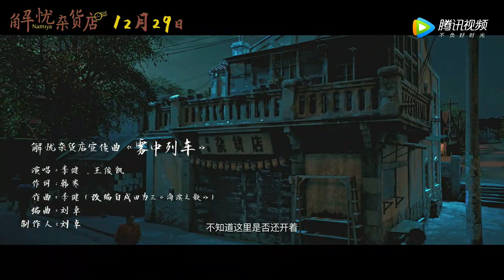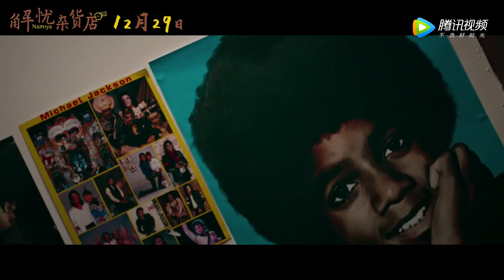"雾中列车" [李健 X 王俊凯] : 解忧杂货店 Namiya MV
2020 急先鋒 Vanguard 급선봉
2019  攀登者 The Climbers 에베레스트
2019 The Diary 더 다이어리
2019 龙牌之谜 The Iron Mask 아이언 마스크 X 용패지미
2019  神探蒲松齡 The Knight of Shadows: Between Yin and Yang
2017 解憂雜貨店 Namiya 나미야 잡화점의 기적: 또 하나의 이야기
2017 逆時營救 RESET 역시영구
2017 地球：神奇的一天 Earth – One Amazing Day
2017 The Nut Job 2 : Nutty by Nature 넛잡 2
2017 英倫對決 The Foreigner 포리너
2017 The Lego Ninjago Movie 레고 닌자고 무비
2017 機器之血 Bleeding Steel 블리딩 스틸
2017 功夫瑜伽 Kungfu Yoga 쿵푸요가
2016 功夫熊貓 3 Kung Fu Panda 3 쿵푸팬더 3
2016 絕地逃亡 Skiptrace 스킵 트레이스 X 합동수사
2016 鐵道飛虎 Railroad Tigers 철도비호
2015 我是誰 Who Am I 성룡의 아시수
2015 天將雄師 Dragon Blade 드래곤 블레이드
2014 救火英雄 As the Light Goes Out 구화영웅
2013 警察故事 2013 New Police Story 2013  뉴 폴리스 스토리 2013
2012 十二生肖 Chinese Zodiac 차이니즈 조디악
2011 辛亥革命 1911 Huang Xing 신해혁명
2011 功夫熊貓 2 Kung Fu Panda II 쿵푸 팬더 2
2011 新少林寺 Shaolin  샤오린 X 최후의 결전
2010 功夫夢 The Karate Kid 쿵푸 키드
2010 大兵小將 Little Big Soldier 대병소장
2010 鄰家特工 The Spy Next Door 스파이 넥스트 도어
2009 建國大業 The Founding of a Republic 건국대업
2009 新宿事件 Shinjuku Incident 신주쿠 사건
2008 功夫熊貓 Kung Fu Panda 쿵푸 팬더
2008 功夫之王 The Forbidden Kingdom 포비든 킹덤
2007 火拼時速 3 Rush Hour 3 러시아워 3
2006 寶貝計劃 Rob-B-Hood 보배계획
2005 神話 The Myth 신화
2004 新警察故事 New Police Story 뉴 폴리스 스토리
2004 千機變2之花都大戰 The Twins Effect II 천기변 X 화도대전
2004 環遊世界八十天 Around the World in 80 Days 80일간의 세계일주
2004 大佬愛美麗 Enter the Phoenix 대료애미려
2003  飛龍再生 The Medallion 메달리온
2003 千機變 The Twins Effect 천기변 X 트윈 이팩트
2003 西域威龍2 皇家威龍 Shanghai Knights 샹하이 나이츠
2002 燕尾服 The Tuxedo 턱시도
2001 火拼時速 2 Rush Hour 2 러시아워 2
2001 特務迷城 The Accidental Spy  엑시덴탈 스파이
2000 Jackie Chan Adventures 성룡의 대모험
2000 西域威龍 Shanghai Noon 샹하이 눈
1999 特警新人類 Gen-X-Cops 젠 엑스 캅
1999 喜劇之王 King Of Comedy 희극지왕
1999 玻璃樽 Gorgeous 빅타임
1998 火拼時速 Rush Hour 러시아워
1998 幻影特攻 Hot War 환영특공
1998 霸王花 The Inspector Wears Skirts 땡큐 마담
1998 我是誰 Who Am I 성룡의 CIA
1998 花木蘭 Mulan 뮬란
1997 一個好人 Mr. Nice Guy 나이스 가이
1997 Burn Hollywood Burn 번 할리우드 번
1996 警察故事 IV 之  簡單任務 Police Story IV  First Strike
1995 霹靂火 Thunderbolt 썬더볼트
1995 紅番區 Rumble in the Bronx 홍번구
1994 醉拳 II Drunken Master II 취권 2
1993 警察故事III 之 超級計劃 Police Story III (part 2): Supercop 2
1993 重案組 Crime Story 중안조
1993 城市獵人 City Hunter 씨티 헌터
1992 警察故事 Police Story III: 超級警察 Supercop
1992 雙龍會 Twin Dragons 쌍룡회
1991 美女與野獸 Beauty and the Beast 미녀와 야수
1991 飛鷹計劃 Armor of God II Operation Condor 용형호제
1991 西藏小子 A Kid from Tibet 서장소자
1990 火燒島 Island of Fire 화소도
1989 奇蹟 Miracles 미라클
1988 警察故事續集 Police Story II 폴리스 스토리 2 X 구룡의 눈
1988 飛龍猛將 Dragons Forever 비룡맹장
1987 A 計劃續集 Project A Part II 프로젝트 A 2
1986 龍兄虎弟 Armor of God 용형호제
1986 扭計雜牌軍 Naughty Boys 유계잡패군
1985 警察故事 Police Story 폴리스 스토리
1985 龍的心 Heart of Dragon 용적심
1985 夏日福星 Twinkle Twinkle Lucky Stars 칠복성 X 하일복성
1985 威龍猛探 The Protector 프로텍터
1985 福星高照 My Lucky Stars 복성고조
1984 快餐車 Wheels on Meals 쾌찬차
1984 砲彈飛車 2 Cannonball Run II 캐논볼 2
1984 神勇雙響炮 Pom Pom 폭소 쌍발탄
1983 A 計劃 Project A 프로젝트 A
1983 奇謀妙計五福星 Winners & Sinners 오복성
1983 龍騰虎躍 Fearless Hyena II 용등호약 [소권괴초 2]
1982 龍少爺 Dragon Lord  용소야
1982 迷你特攻隊 Fantasy Mission Force 대복성
1981 砲彈飛車 The Cannonball Run 캐논볼
1980 殺手壕 The Big Brawl 배틀 크리크
1980 帥弟出馬 The Young Master 사제출마
1979 龍拳 Dragon Fist 용권
1979 笑拳怪招 The Fearless Hyena 소권괴초
1979 刁手怪招 Master with Crack Fingers 조수괴초
1978 拳精 Spiritual Kung Fu 금강혈인
1978 醉拳 Drunken Master 취권
1978 飛渡捲雲山 Magnificent Bodyguards 비도권운산
1978 蛇鶴八步 Snake and Crane Arts of Shaolin  사학비권
1978 蛇形刁手 Snake in the Eagle's Shadow 사형도수
1978 一招半式闖江湖 Half a Loaf of Kung Fu 소권
1977 三十六迷形拳 The 36 Crazy Fists 36 미형권
1977 劍花煙雨江南 To Kill with Intrigue 신 당산대형
1976 新精武門 New Fist of Fury 정무문2-신정무문
1976 舞拳 Dance of Death 무권
1976 少林木人巷 Shaolin Wooden Men 소림목인항
1976 風雨雙流星 The Killer Meteors 유성검의 대결
1976 半斤八兩 The Private Eyes 반근팔량
1975 少林門 The Hand of Death 용호문
1975 花飛滿城春 All in the Family 화비만성춘
1975 李小龍與我 Bruce Lee and I 이소룡과 나
1975 拍案驚奇 No End of Surprises 말잔치
1975 密宗聖手 The Himalayan 소림백호문
1975 鐵漢柔情 The Young Dragons 철한유정
1974 除霸 Fist to Fist 제패
1974 金瓶雙艷 The Golden Lotus 금병쌍염
1974 四王一后 Supermen Against the Orient 사왕일후
1974 惡虎村 Village of Tigers 악호촌
1973 鐵娃 Kung Fu Girl 철와
1973 北地胭脂 Facets of Love 북지연지
1973 頂天立地 Not Scared to Die 정천입지
1973 女警察 Police Woman 여경찰
1973 廣東小老虎 The Cub Tiger from Kwang Tung 광동소노호
1973 碼頭大決鬥 Freedom Strikes a Blow 마두대결투
1973 埋伏 Ambush 매복
1973 石破天驚 The Awaken Punch 석파천경
1973 麒麟掌 Fist of Unicorn 기린장
1972 精武門 Fist of Fury 정무문
1972 合氣道 Lady Kung Fu 흑연비수
1972 唐人客 The Brutal Boxer 당인객
1972 香港過客 Stranger in Hong Kong 향홍과객
1972 龍爭虎鬥 Enter the Dragon 용쟁호투
1971 俠女 A Touch of Zen 협녀
1971 刀不留人 The Blade Spares None 도불류인
1971鬼怒川 The Angry River 귀노천
1970 荒江女俠 Lady of Steel 황강여협
1966 兩湖十八鏢上集 The Eighteen Darts Part 1 양호십팔표
1966 兩湖十八鏢下集 The Eighteen Darts Part 2 양호십팔표 2
1966 大醉俠 Come Drink with Me 대취협
1964 秦香蓮 The Story of Qin Xiang Lin 진향련 이야기
1963 梁山伯與祝英台 The Love Eterne 양산백여축영태
1962 大小黄天霸 Big And Little Wong Tin Bar 대소황천패